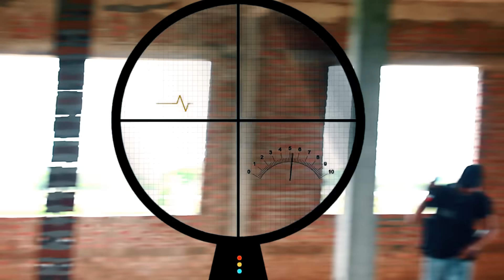Action S.W.A.T & Veteran Nerf guns Deserter Storm Rescue Harley Quinn Nerf war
This is action movies of Outdoor Nerf Guns Nerf War in real life.

nerf war movies towards products about nerf guns, beautifully crafted and attractive nerf guns for your fans with good content scripts.
Hope it will be the spiritual food for your rest time !